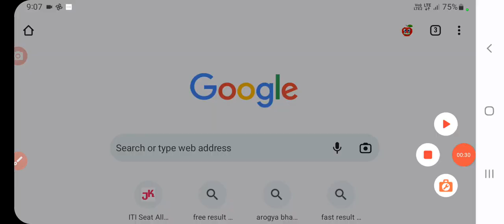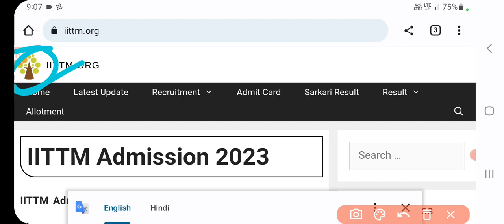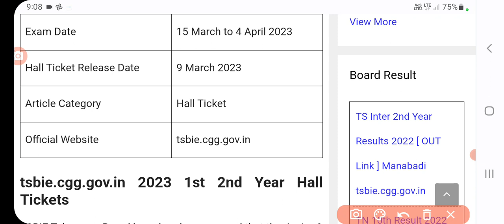🎉ts inter hall ticket out🎉 | ts inter hall ticket kaise nikale, How to download ts inter hall ticket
🎉ts inter hall ticket out🎉 | ts inter hall ticket kaise nikale, How to download ts inter hall ticket 2023 | sanjeet DNA

ts inter hall ticket 2023 download
 ts inter hall ticket 2023 release date
ts inter hall ticket 2023
 ts inter hall ticket 2023 download link
 ts inter hall ticket 2023 download in telugu
 ts inter hall ticket 2023 download latest
 ts inter hall ticket 2023 manabadi
 ts intermediate hall ticket 2023
 ts inter practical hall ticket 2023ts inter hall ticket 2023 download link
 ts intermediate supplementary results date 2022
 ts intermediate 1st year english lessons
 ts intermediate jobs
ts intermediate 2nd year english lessons
ts intermediate hall ticket download 2023
 ts intermediate hall ticket download 2022
ts intermediate hall ticket release date
 ts intermediate hall ticket  telangana intermediate hall ticket 2023
 ts intermediate practical hall ticket 2023
 ts intermediate exam hall ticket 2023
 ts intermediate 1st year hall ticket download 2023
 how to find ts intermediate hall ticket number with namets inter admit card 2023
 ts inter admit card
 ts inter admit card download 2023
 ts inter admission 2022 last date
 ts inter admission 2022ts intermidiate hall ticket do